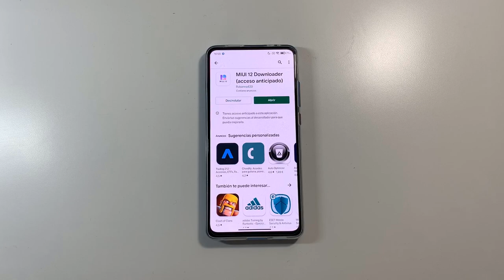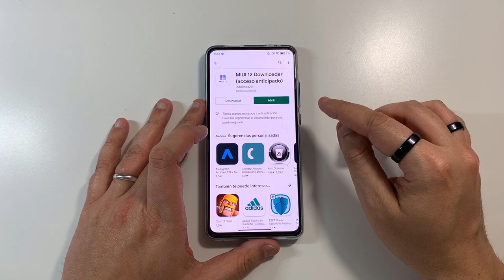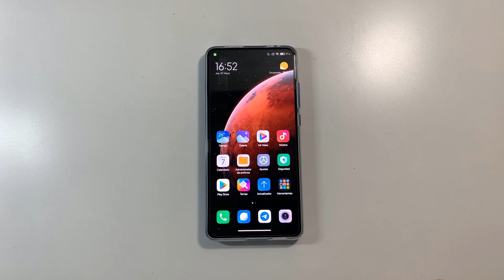MIUI 12 DOWNLOADER : DESCARGA LA ROM GLOBAL , BETA Y MIUI 12 DIRECTAMENTE EN TU TERMINAL.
📑 DESCRIPCIÓN 📑

Muy buenas chicos. Hoy os traigo una aplicación muy parecida a Dowmi para descargar la ROM MIUI 12 , la ROM Beta china , la ROM Global estable y la ROM Global china desde tu propio dispositivo lista para usar en TWRP.

🌐 ENLACES A LA APP 🌐

💲 DONACIONES 💲